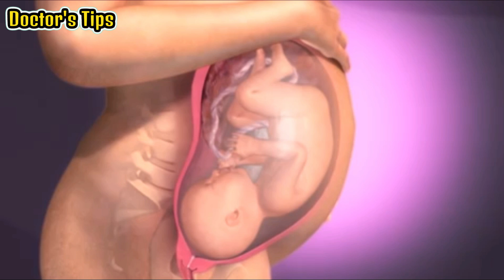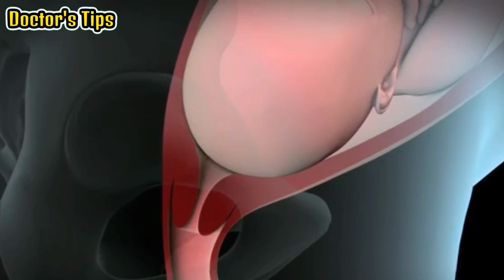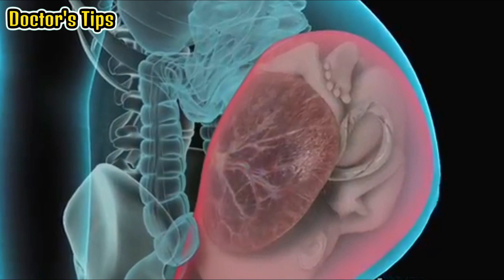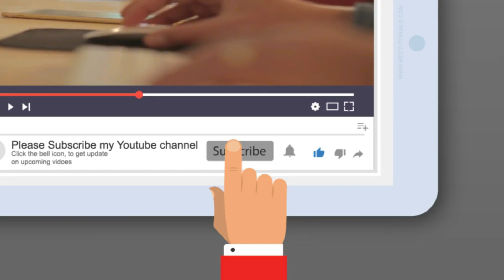সন্তান প্রসবের ৭ টি পদ্ধতি দেখুন আপনার পছন্দ কোনটি || Doctor's Tips